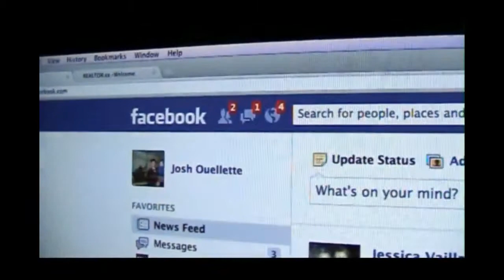"Dexter" Parody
Facebook.con/Channel91